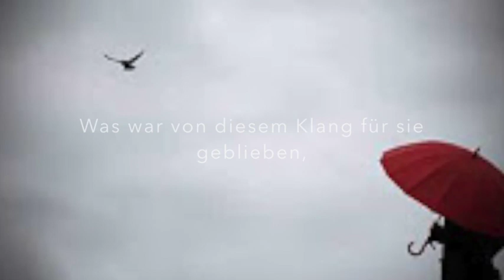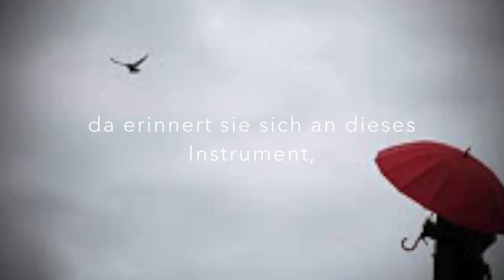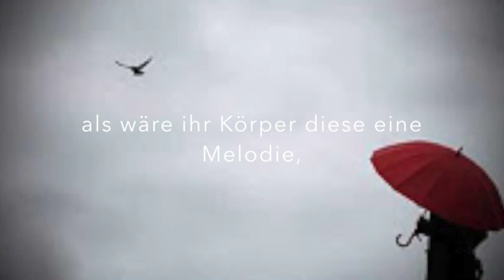Sie erinnert sich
-Gedicht-

an seine Hände, die wie ein Klang für sie waren,
die ihr, in ihrer Dunkelheit von einem Halt erzählten,
der aus seinen Bewegungen für sie entstand:
als Zaubermelodie für ihr ganz eigenes Land.
Was war von diesem Klang für sie geblieben,
als verlorene Wirklichkeit,
sich nun auf ihre Träume legte?
In den Stunden, die ohne Sterne ihr erscheinen,
da erinnert sie sich an dieses Instrument,
welches gerne für sie spielte
und verlorene Stellen an ihr wiederfand;
als wäre ihr Körper diese eine Melodie,
die nur er gänzlich verstand.

Inspired by Max Richter´s Song "She remembers"

- No Music Rights - No Picture Rights -